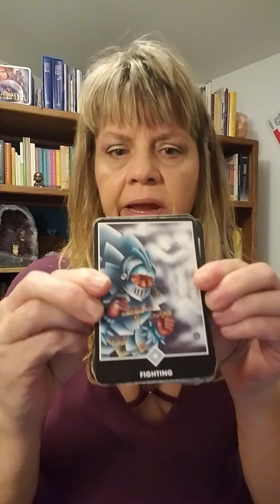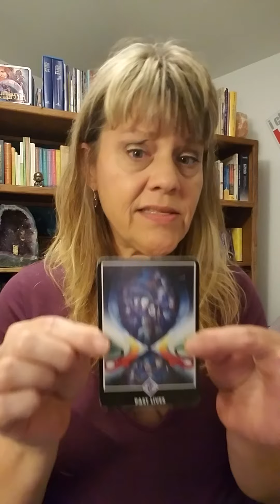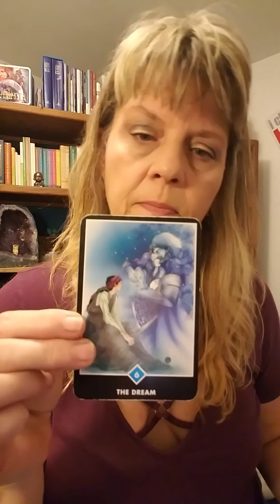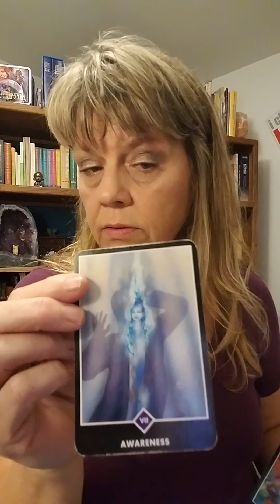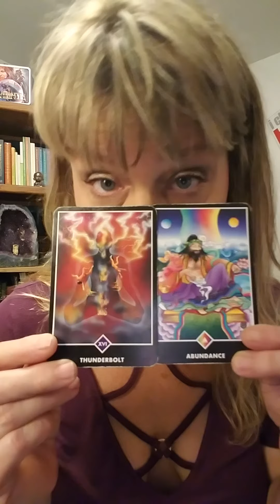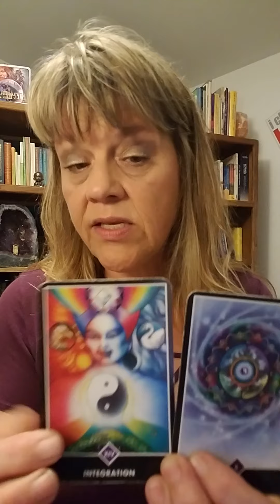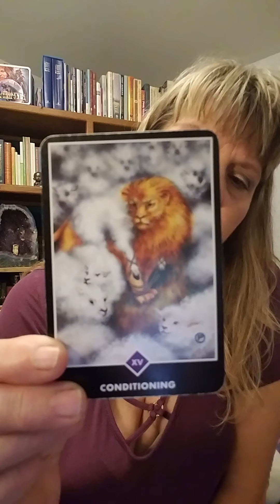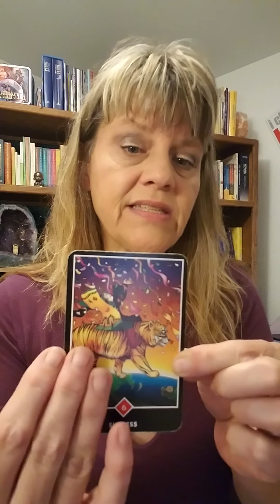Psyched-Up Sundays with Karen Marie #6 (Part 1 of 2)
Professional Psychic Karen Marie discusses the week ahead and does a tarot reading for you! karenmariepsychic.com